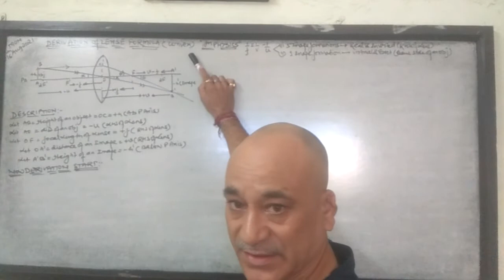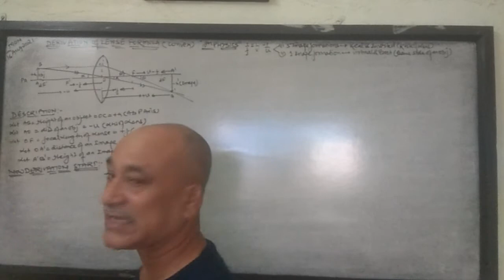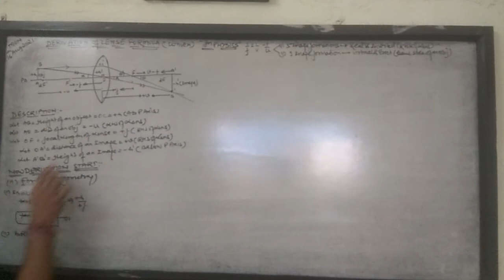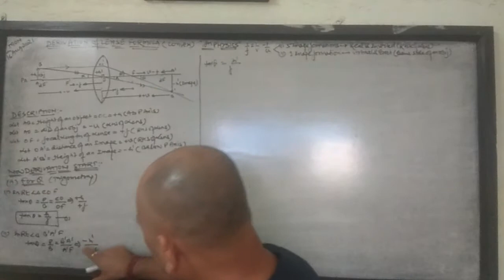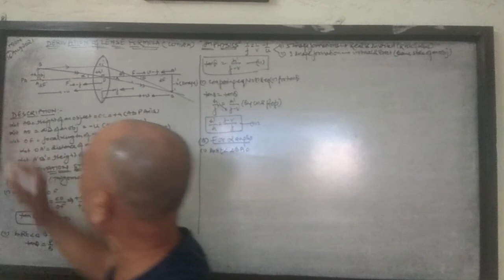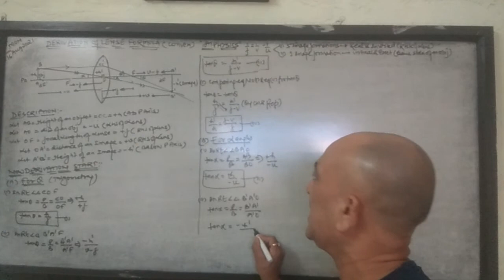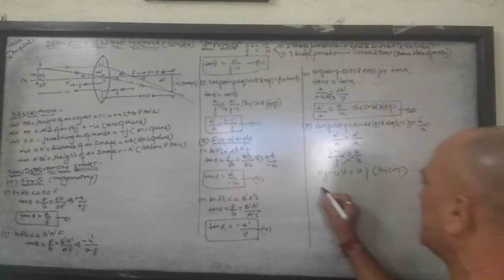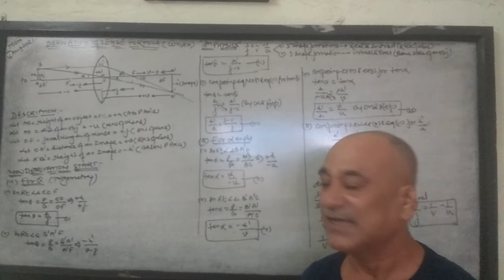dervation of lens formula (convex) 10th cl.(Seedling haldwani)